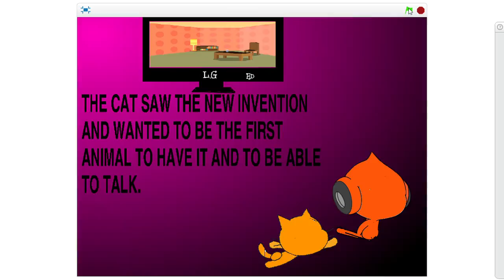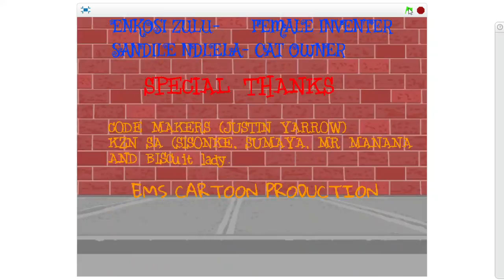From Scratch - Enkosi Mandisi Sandile